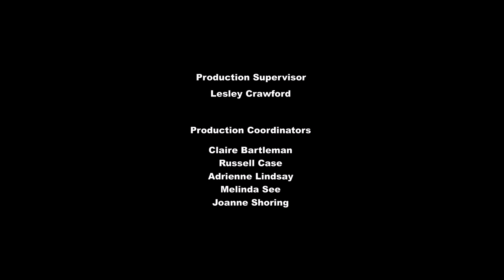My little pony season 5 episode 14 (Canterlot boutique)